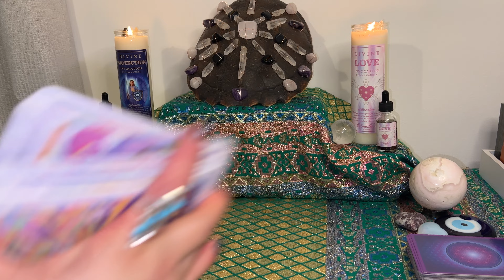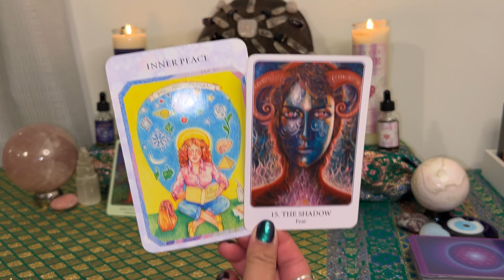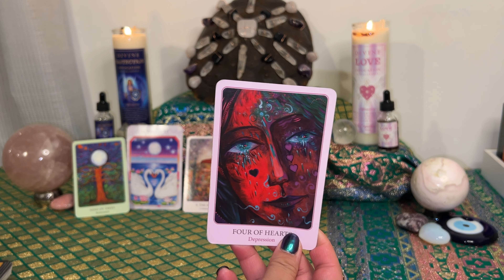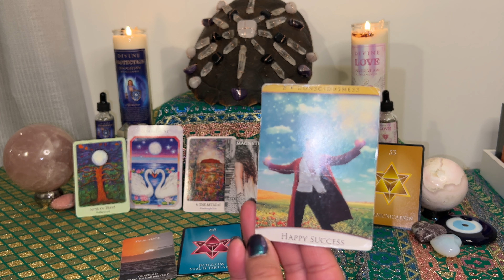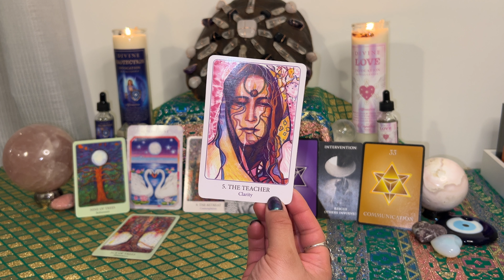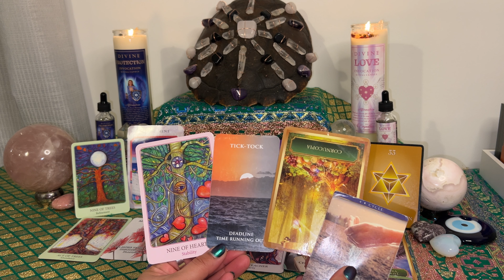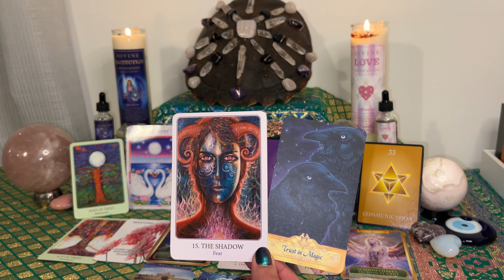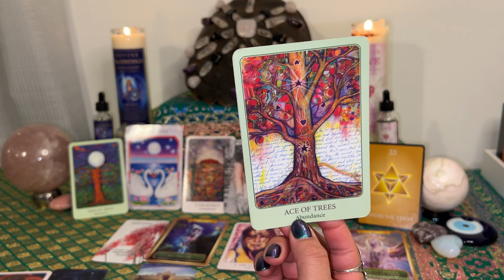⚠️Divine Masculine Is Going Try Again For A New Start In Abundance With Divine Feminine🤔